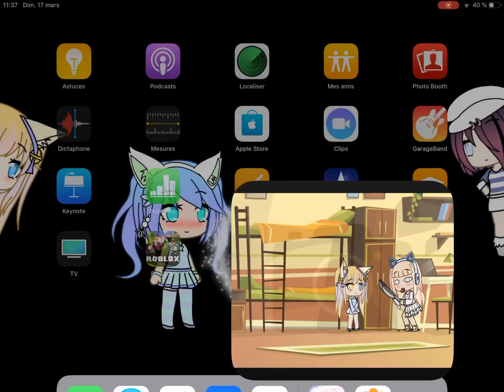Mauvaise ou bonne nouvelle ?